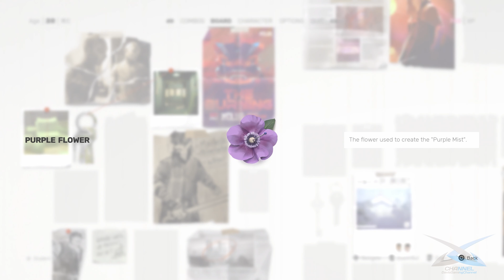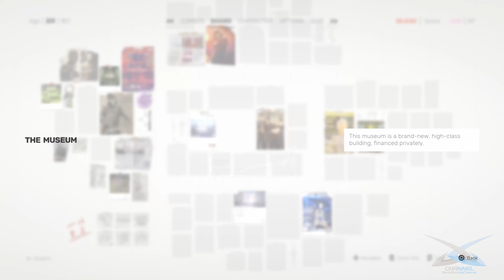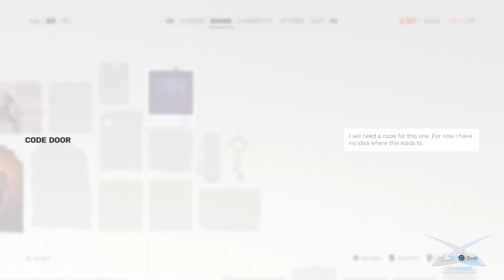Sifu Walkthrough Part 2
PS5 ver
PS4 ver
PC ver: will be available in March